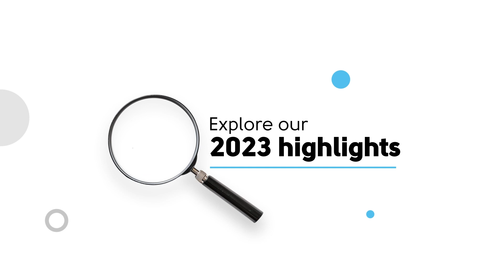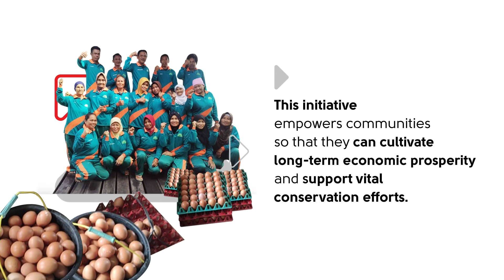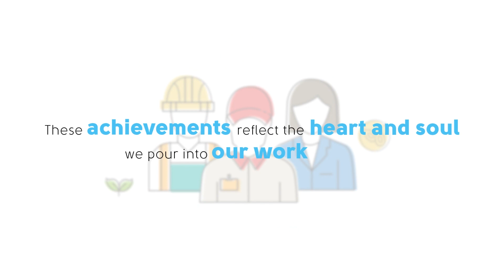GAR Sustainability Report 2023 Highlights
Curious about what we’ve achieved in 2023 to drive us closer to a more sustainable palm oil industry? 🌱✨

Catch the highlights in this video 📽️

Learn more about our efforts to transform the palm industry for the better

Penasaran tentang apa saja yang telah dicapai Perusahaan pada tahun 2023 untuk membawa kami lebih dekat ke industri kelapa sawit yang lebih berkelanjutan? 🌱✨

Lihat sorotannya dalam video ini 📽️

Pelajari lebih lanjut tentang upaya kami untuk mengubah industri kelapa sawit menjadi lebih baik di